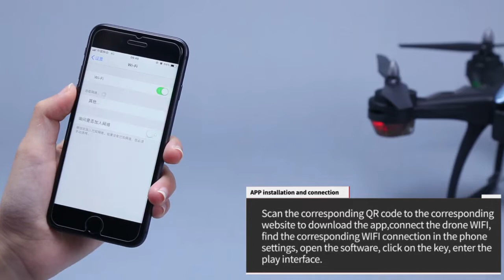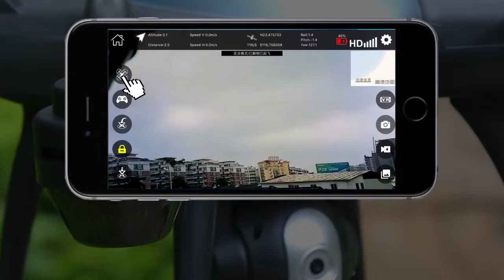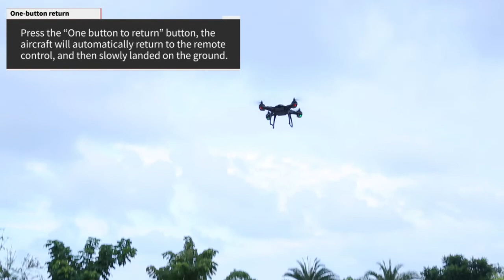LH-X38G RC Quadcopter Drone with GPS follow me and 1080P WIFI Camera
Item:LH-X38G

Feature: Drone with GPS positioning , follow me , Auto Return, Low battery alert , 720P/1080P WIFI camera , Camera angle adjustable , module battery design , customized APP , Gopro/4K camera compatible;

Factory: Shantou Chenghai Lihuang Plastic Toys Factory